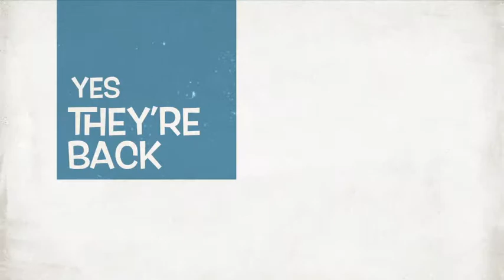They’re BACK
A cheeky little promo video for our forthcoming tour of Atlantic Canada ...